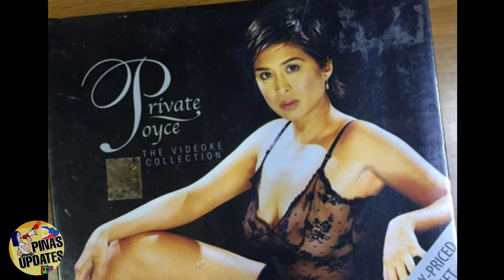BUHAY NG MGA SEKSI STAR noong DEKADA 90's (PANTASYA NG BAYAN) Kumusta na nga ba?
This video is EDITED and VOICED OVER BY MYSELF.

All Information on this Video are Extracted and Reviewed from Available Reliable Resources Online. Some were taken from Official interviews, Magazines, News Portal (Inquirer,ABS-CBN,GMA News, Pep.Ph, Pika Pika,Rappler etc.), Vlogs, Artist Profile from Star Magic, Sparkle GMA Profile, Official Artist Instagram Account (wikipedia.com)
No to fake news po tayo..

Thankyou for watching and Godbless us all!
LOVELOTS

Related tags in this video:

rosanna roces
katya santos